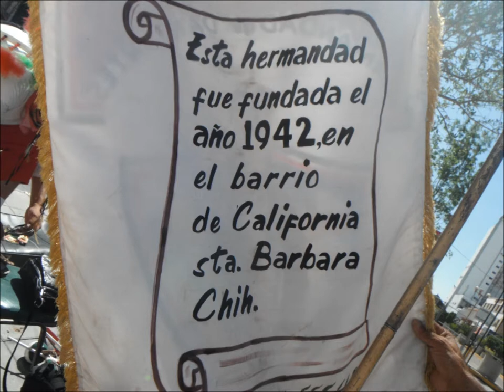Hermandad de Danzantes Chihuahua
Danzantes